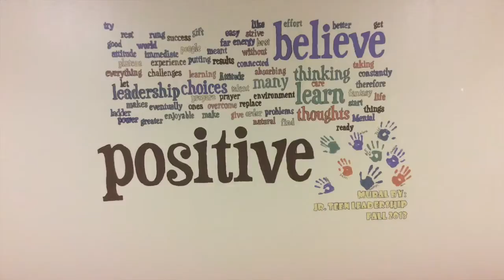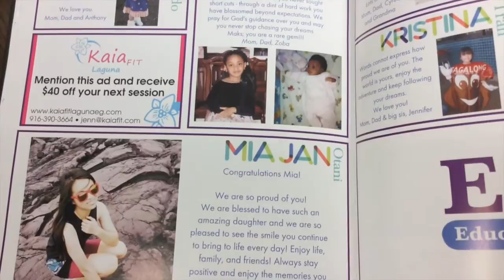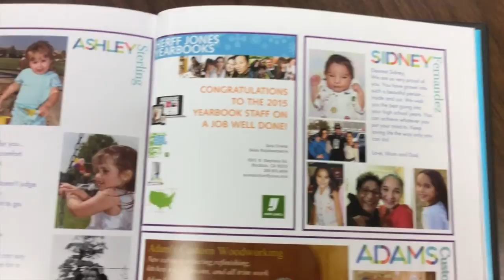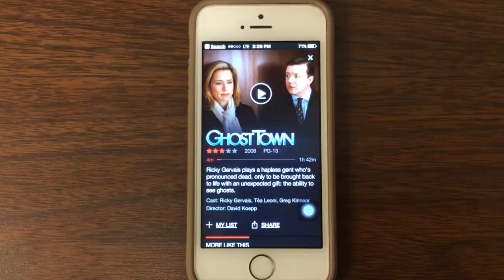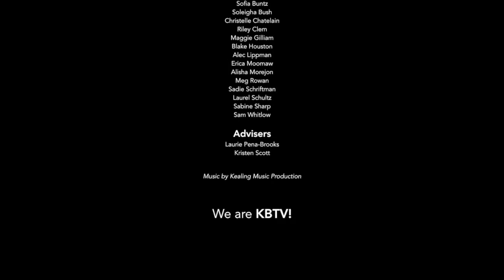KBTV Season 1 EP 07 (11.1.16)